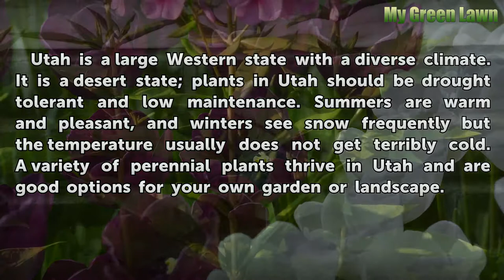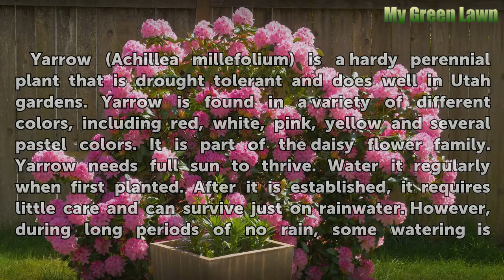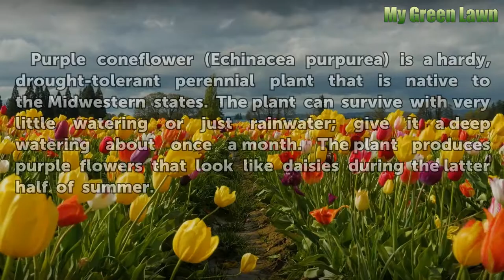The Best Perennials for a Utah Climate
The Best Perennials for a Utah Climate. Utah is a large Western state with a diverse climate. It is a desert state; plants in Utah should be drought tolerant and low maintenance. Summers are warm and pleasant, and winters see snow frequently but the temperature usually does not get terribly cold. A variety of perennial plants thrive in Utah and are...

Table of contents The Best Perennials for a Utah Climate
Yarrow 00:41
Snow-in-Summer 01:20
Shasta Daisy 01:54
Purple Coneflower 02:19